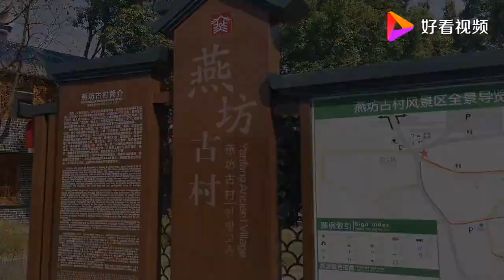公司组织员工去古村团建，在古村玩起了寻宝游戏，香香能寻到宝吗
公司组织员工去古村团建，在古村玩起了寻宝游戏，香香能寻到宝吗,本视频由香香的日记原创提供,6209次播放,好看视频是由百度团队打造的集内涵和颜值于一身的专业短视频聚合平台